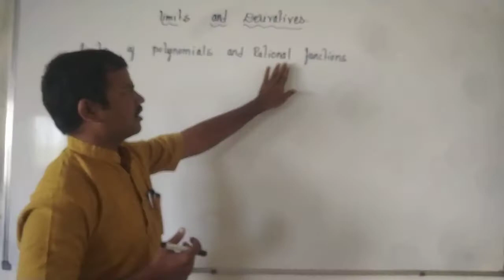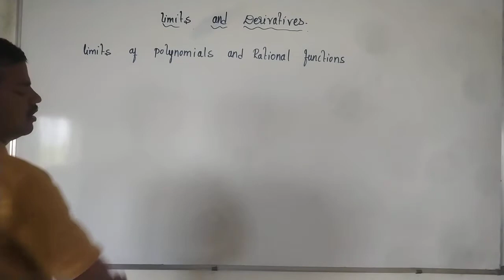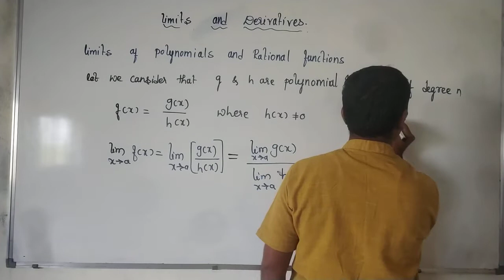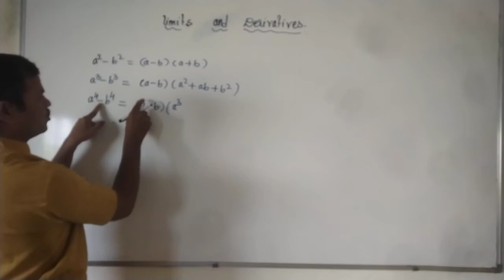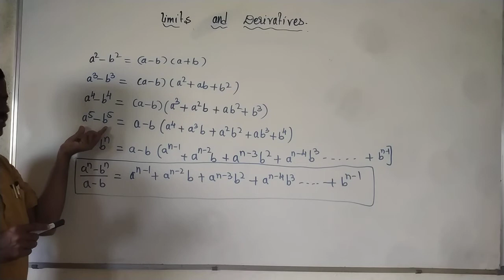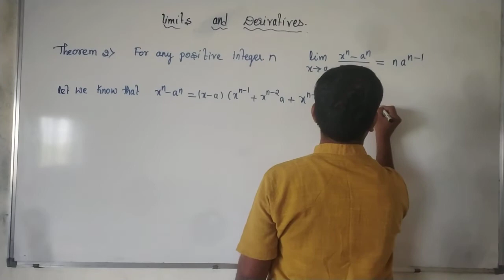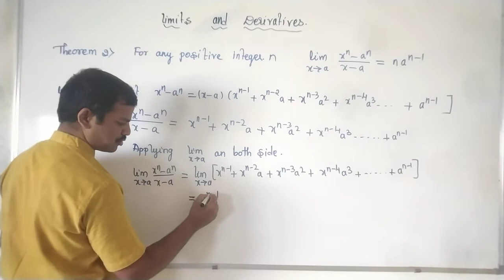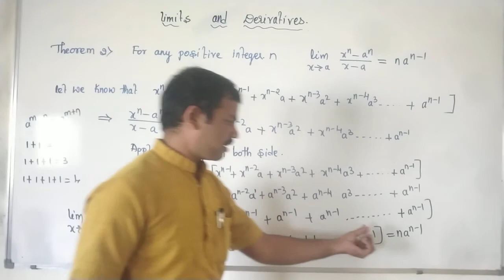limits and derivatives part 3